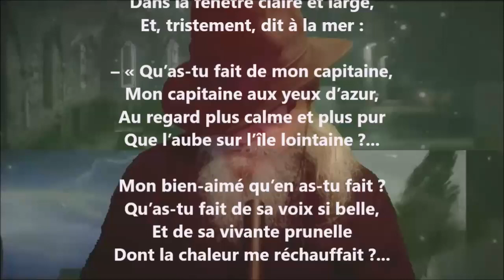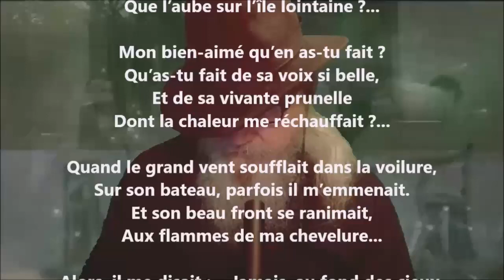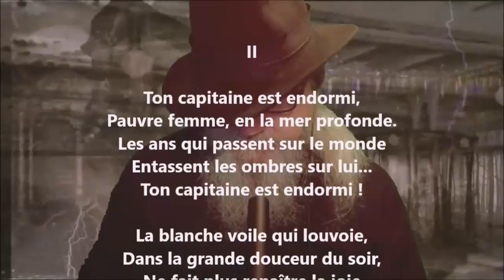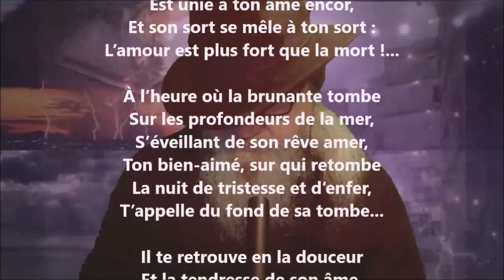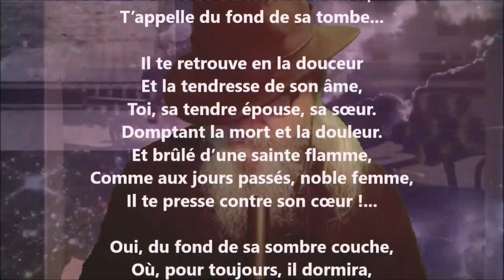Le capitaine - Blanche Lamontagne lu par Yvon Jean